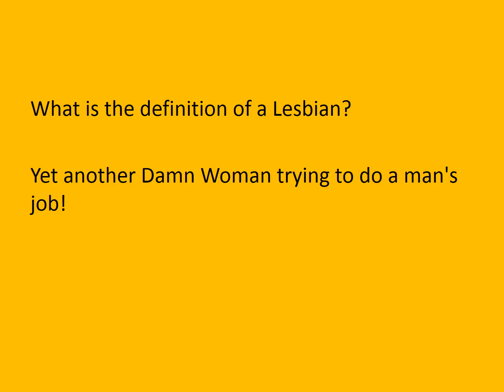definition of Lesbian